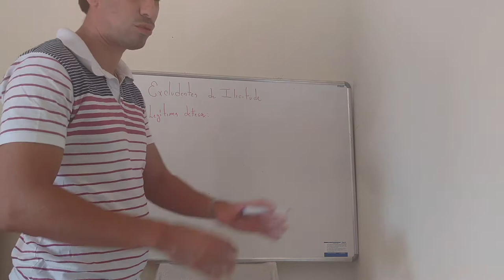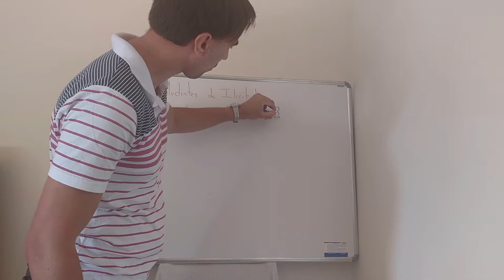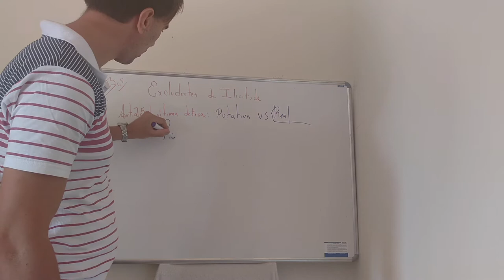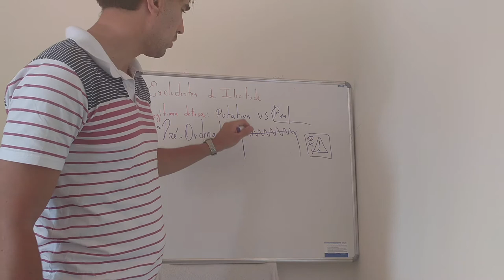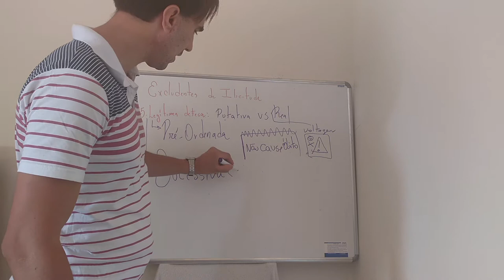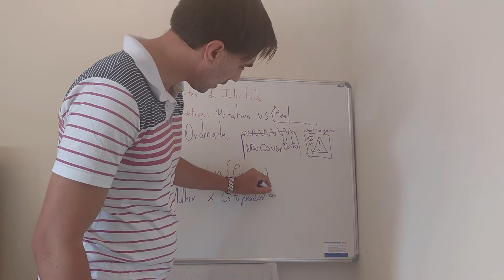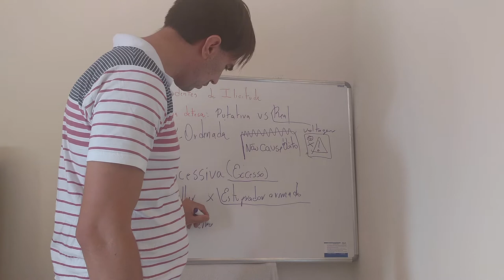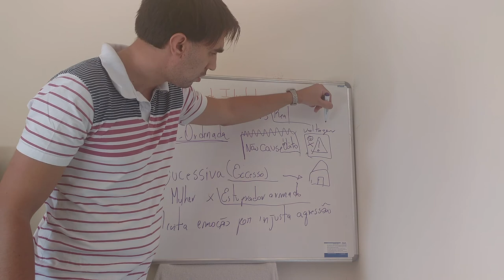Art. 25 - Legítima defesa preordenada, sucessiva e putativa x real